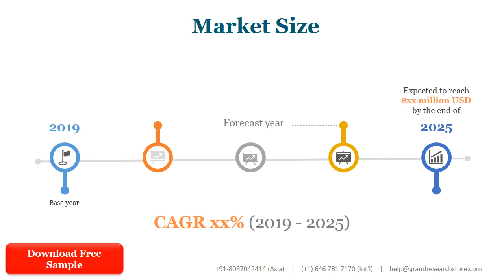Global Rebar Processing Equipment Market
The research team projects that the Rebar Processing Equipment market size will grow from XXX in 2020 to XXX by 2027, at an estimated CAGR of XX. The base year considered for the study is 2020, and the market size is projected from 2020 to 2027.